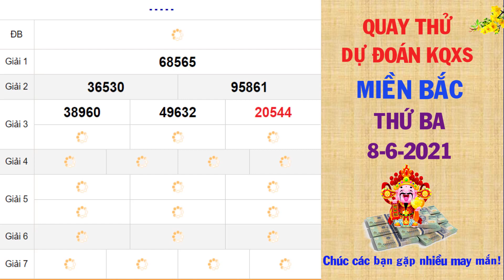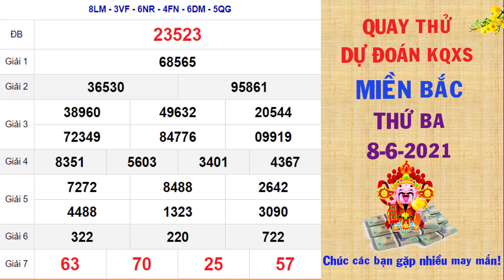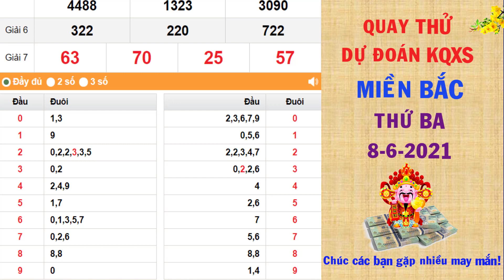Quay thử DỰ ĐOÁN kết quả xổ số MIỀN BẮC hôm nay ngày 8/6/2021, XSMB, đài Quảng Ninh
Thứ 2: TP. HCM (xshcm), Đồng Tháp (xsdt), Cà Mau (xscm)
Thứ 3: Bến Tre (xsbt), Vũng Tàu (xsvt), Bạc Liêu (xsbl)
Thứ 4: Đồng Nai (xsdn), Cần Thơ (xsct), Sóc Trăng (xsst)
Thứ 5: Tây Ninh (xstn), An Giang (xsag), Bình Thuận (xsbth)
Thứ 6: Vĩnh Long (xsvl), Bình Dương (xsbd), Trà Vinh (xstv)
Chủ Nhật: Tiền Giang (xstg), Kiên Giang (xskg), Đà Lạt (xsdl)
Thứ 2: Thừa T. Huế (XSTTH), Phú Yên (XSPY)
Thứ 3: Đắk Lắk (XSDLK), Quảng Nam (XSQNM)
Thứ 4: Đà Nẵng (XSDNG), Khánh Hòa (XSKH)
Thứ 5: Bình Định (XSBDI), Quảng Trị (XSQT), Quảng Bình (XSQB)
Thứ 6: Gia Lai (XSGL), Ninh Thuận (XSNT)
Thứ 7: Đà Nẵng (XSDNG), Quảng Ngãi (XSQNG), Đắk Nông (XSDNO)
Chủ Nhật: Khánh Hòa (XSKH), Kon Tum (XSKT)
Thứ 2: Xổ số kiến thiết Hà Nội ( xshn )
Thứ 3: Xổ số kiến thiết Quảng Ninh ( xsqn)
Thứ 4: Xổ số kiến thiết Bắc Ninh (xsbn)
Thứ 5: Xổ số kiến thiết Hà Nội ( xshn )
Thứ 6: Xổ số kiến thiết Hải Phòng ( xshp)
Thứ 7: Xổ số kiến thiết Nam Định (xsnd)
Chủ Nhật: Xổ số kiến thiết Thái Bình ( xstb)